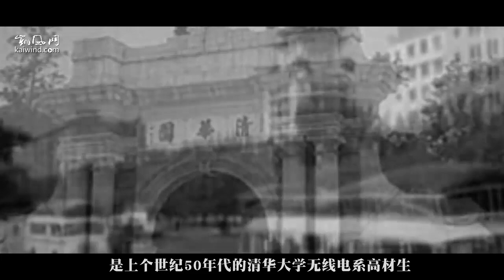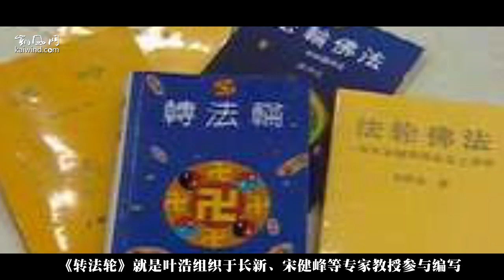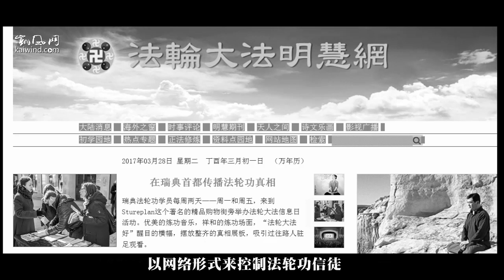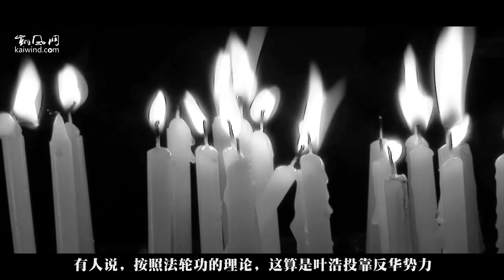晚景凄凉：二师傅叶浩夫妇“扫街”记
叶浩是法轮功的二师傅。当初他偕全家加入法轮功，多少年过去，繁华落尽，他从法轮功高层沦落为上街吆喝兜售大法的小喽啰，各种凄凉也许只有他们才能说得清。不过，这种凄惨的晚景，很难让人不想起报应两个字。欲知其详，请看视频。。。。。。。